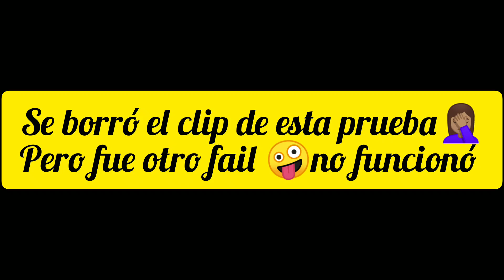PRUEBAS CASERAS DE EMBARAZO ||familia kuki